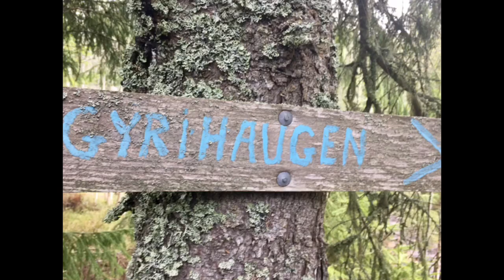21. mai 2017